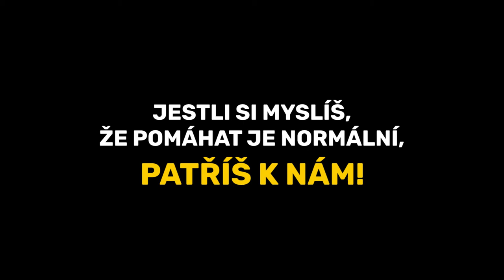Proč jsem v Klubu přátel? - Sassan Gazvini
Každý může skončit v tísni a nemusí mít ničí podporu, řiká pan Sassan Gazvini, člen Klubu přátel Člověka v tísni. Přidejte se a pomáhejte společně s námi také! Vaše pravidelné dary umožní zachraňovat životy.